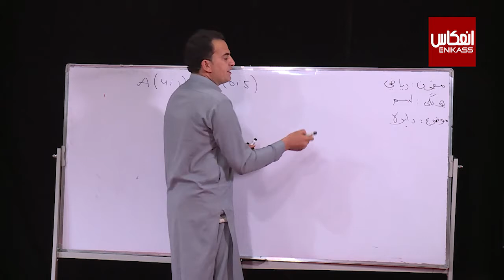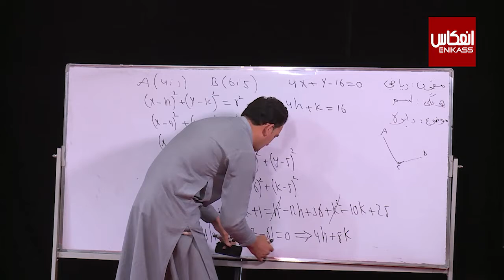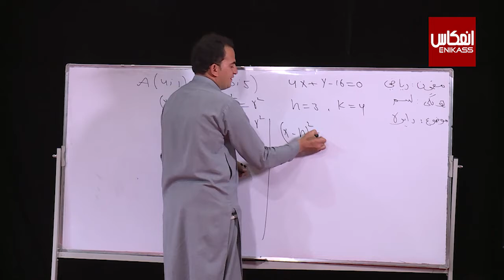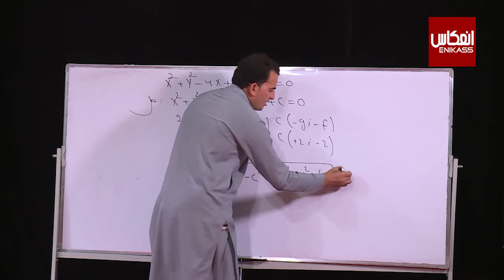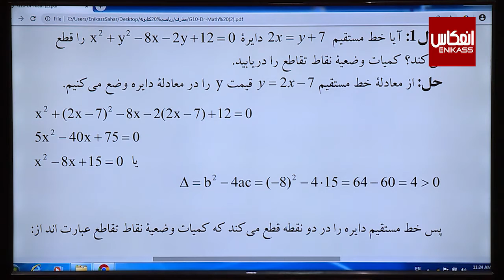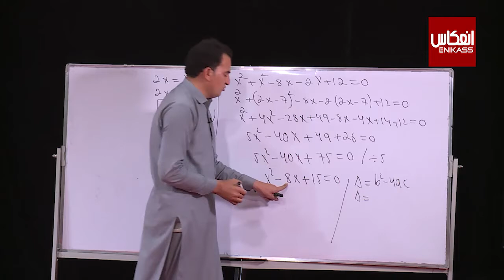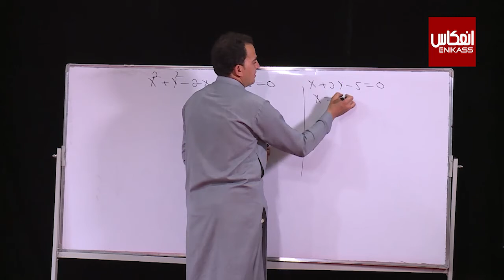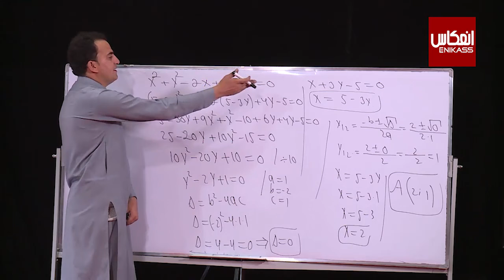ښوونځی ستاسې په کور کې، د لسم ټولګي ریاضي ــ دیارلسم درس ــ دایره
ټولګی: لسم
مضمون: ریاضي
 موضوع: دایره